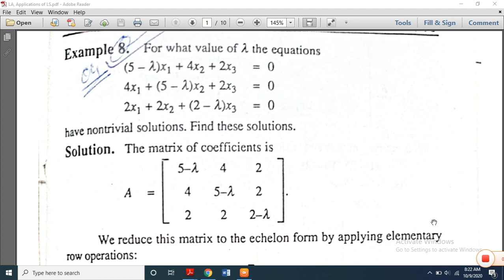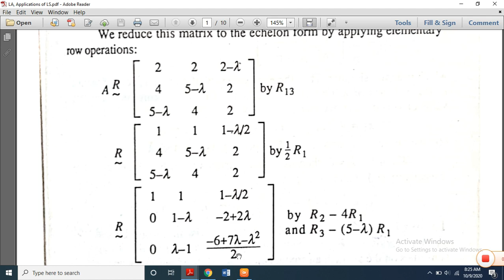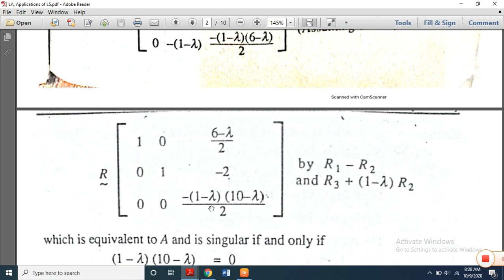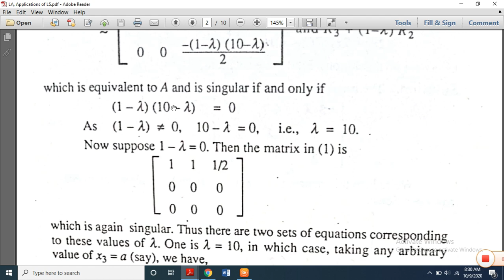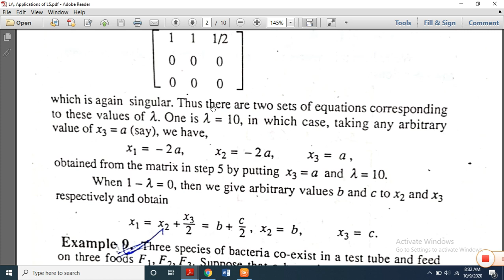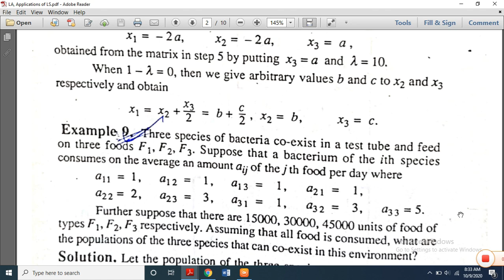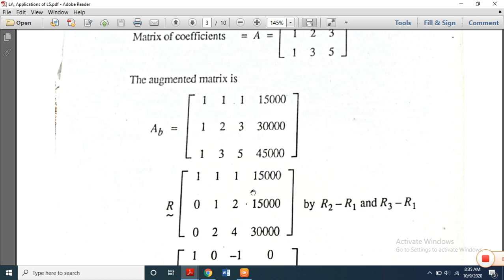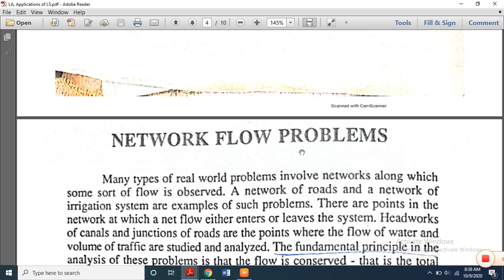LA, System of LEqs, Application